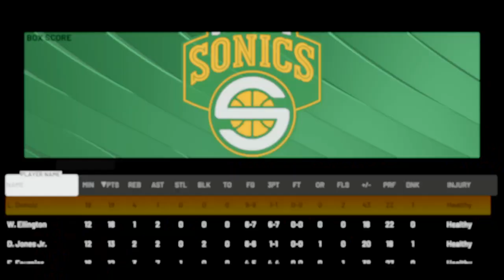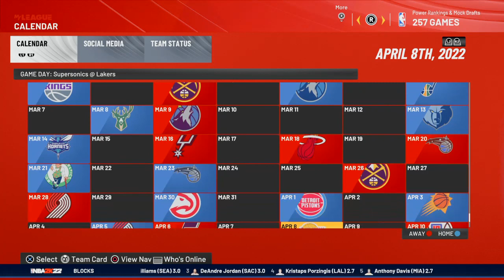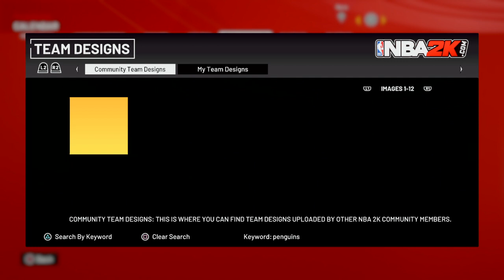Supersonics season vs 76ers Let's get it